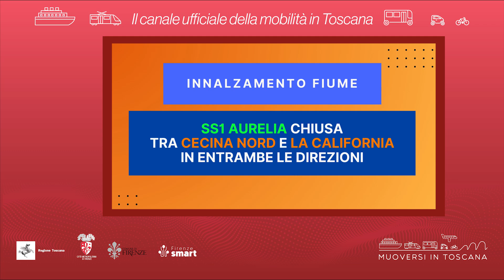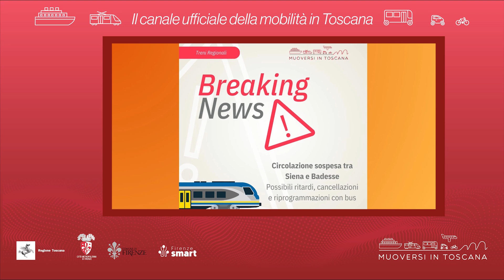Muoversi in Toscana - Edizione delle 17 del 18 ottobre 2024